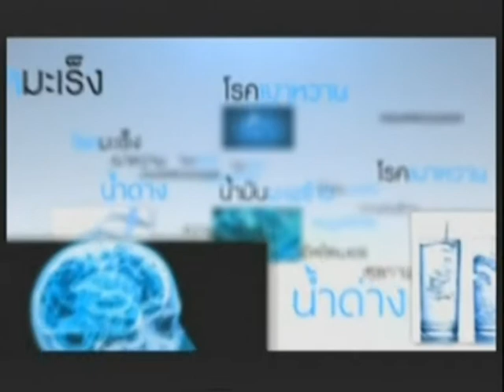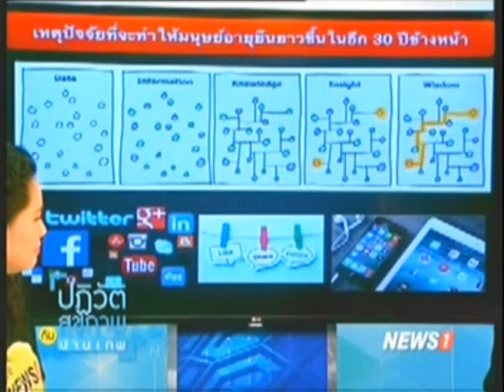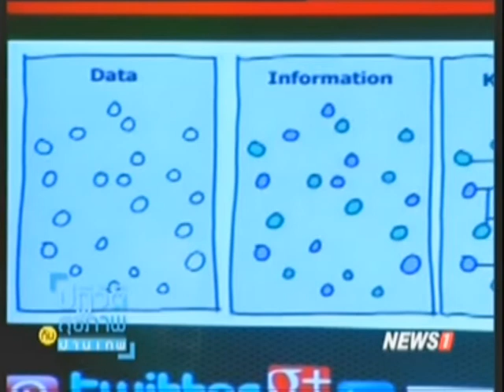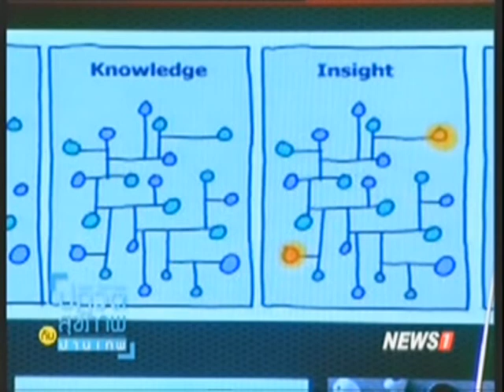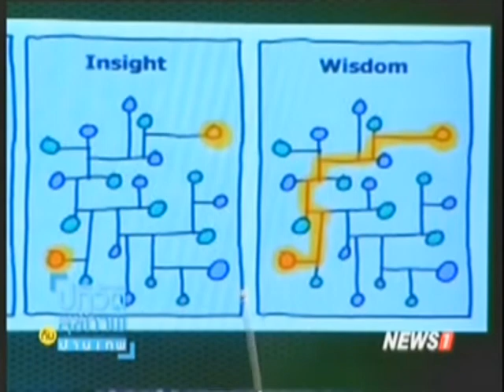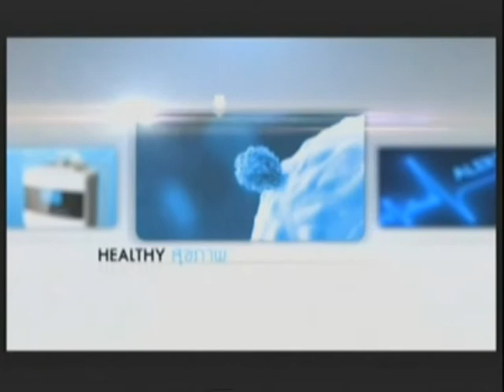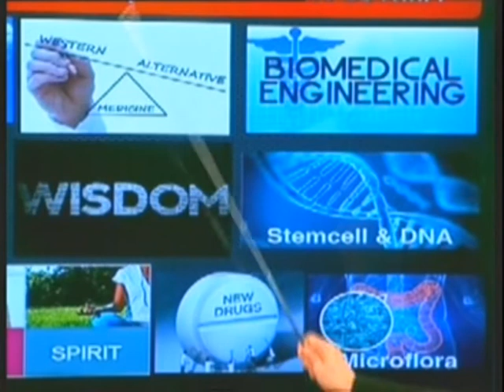ปฏิวัติสุขภาพกับปานเทพ เหตุปัจจัยที่ทำให้มนุษย์อายุยืนยาวขี้นในอีก 10ปีข้างหน้า15/03/2017